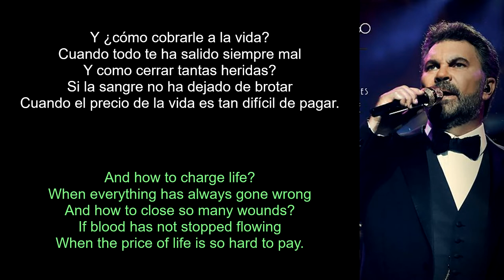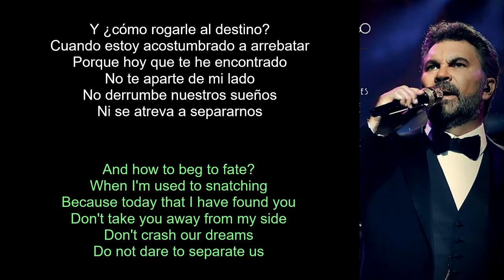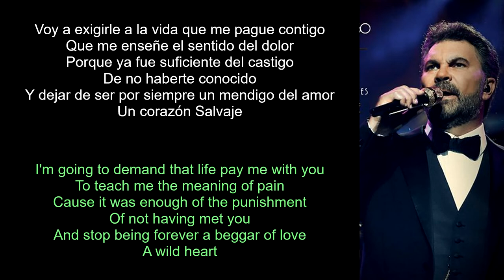Mijares - Corazón Salvaje (Lyrics Spanish-English) (Español-Inglés)